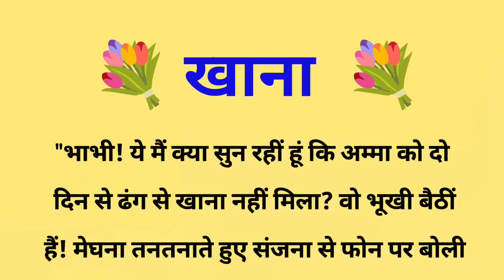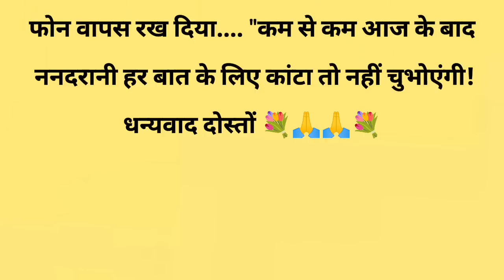खाना ||Suvichar||Emotional & Heart Touching Story |Motivational Story|Hindi Kahaniyan|Sacchi Kahani